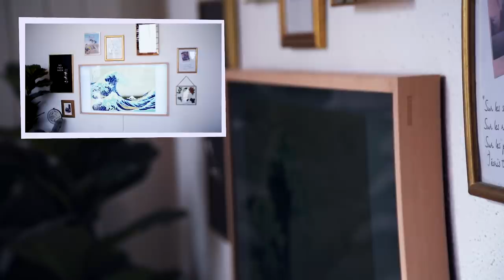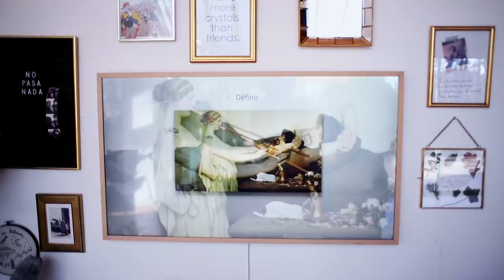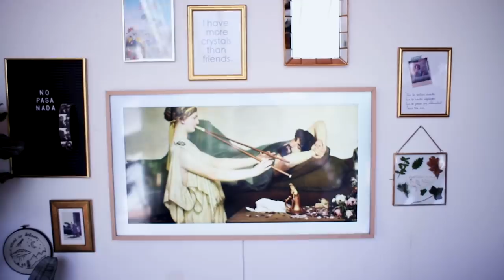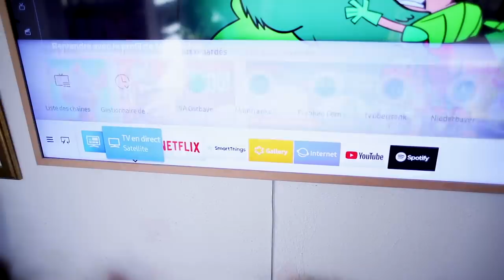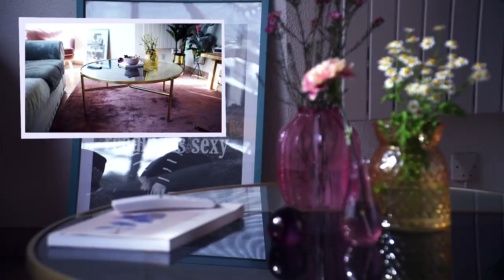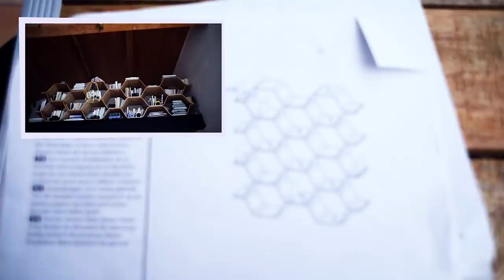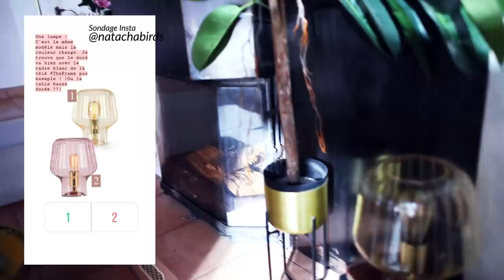Maison Poésie #01, notre salon.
dans cette vidéo :

- la télévision TheFrame Samsung (rdv sur mon compte instagram la semaine prochaine pour un concours !!!)

Mes logiciels de montage : première pro et after effect
Merci beaucoup d'avoir regardé cette vidéo et pour vos commentaires !

vidéo en collaboration avec Samsung et Made.com